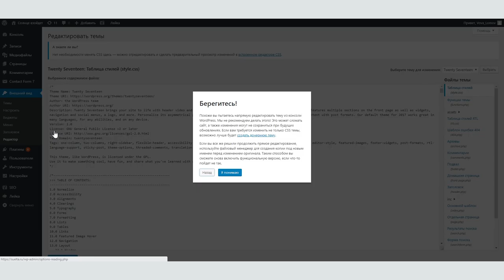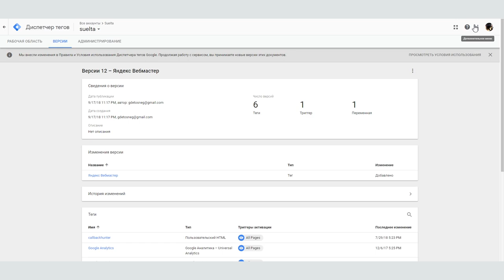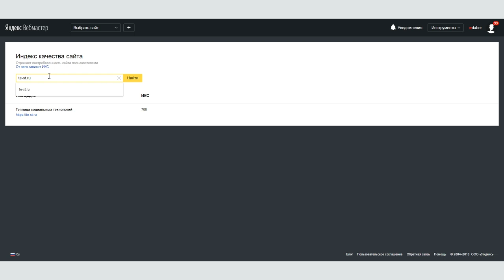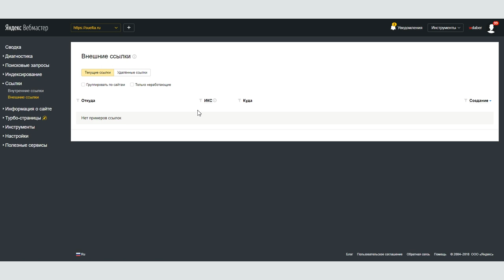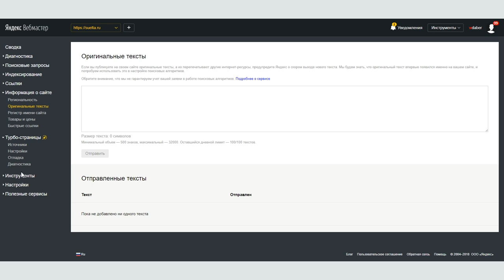Как улучшить поисковую выдачу с помощью Яндекс.Вебмастер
Мы уже рассказывали о том, как улучшить поисковую выдачу в Google с помощью Google Search Console. Но так как в России основной трафик идет из Яндекс, имеет смысл сделать отдельное видео об аналоге Search Console, но в Яндексе, которая и называется Яндекс.Вебмастер.

С помощью Яндекс.Вебмастер вы можете посмотреть на свой сайт глазами поискового робота Яндекс. Сервис собирает информацию обо всех ошибках и недоработках вашего сайта с точки зрения SEO и дает рекомендации по их устранению.